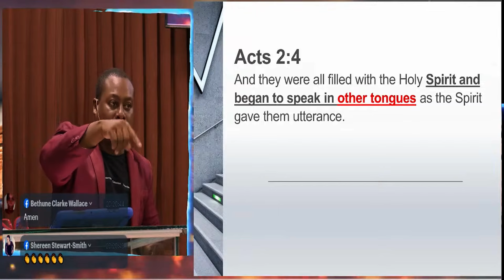T R C'S The Journey 2024 ( 10 Year Church Anniversary )